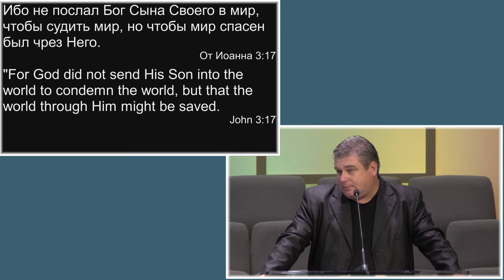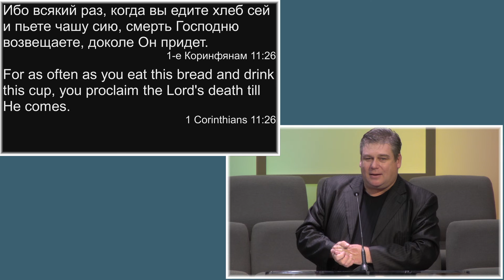"Правильное Отношение к Богослужению" - Проповедь Андрея Савина